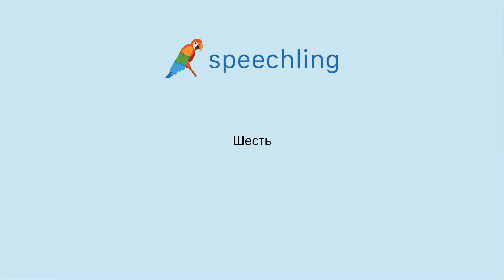How to say "Six" in Russian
Male Voice:
Шесть

Female Voice:
Шесть

Male Voice Translation:
Six

Female Voice Translation:
Six